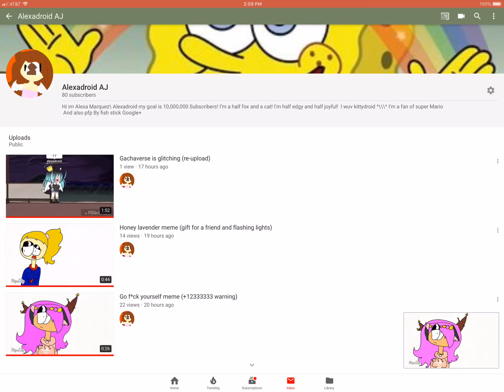Are u proud of me people? (80 subs lol)